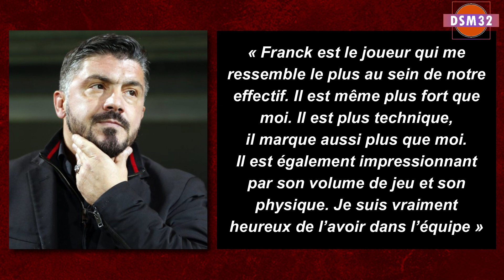HISTOIRE DE FRANCK KESSIÉ, LE ROC IVOIRIEN DU MILAN AC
DÉCOUVRONS ENSEMBLE DANS CETTE VIDÉO L'HISTOIRE DE FRANCK KESSIÉ, LE ROC IVOIRIEN DU MILAN AC  🔻🔻🔻🔻🔻🔻🔻🔻🔻🔻🔻🔻🔻🔻🔻🔻🔻🔻🔻🔻🔻🔻🔻🔻
LIEN DE LA VIDÉO 🔺🔺🔺🔺🔺🔺🔺🔺🔺🔺🔺🔺🔺🔺🔺🔺🔺🔺🔺🔺🔺🔺🔺🔺NOUVELLE VIDÉO TOUS LES WEEK-END 🔻🔻🔻🔻🔻🔻🔻🔻🔻🔻🔻🔻🔻🔻🔻🔻🔻🔻🔻🔻🔻🔻🔻🔻
📝 ECRITURE : DSM32
📢 VOIX OFF : FLODIKK
🖥 MONTAGE VIDEO : DSM32 CONCEPTION
A 24ans, Franck Kessié est considéré comme l’avenir du football ivoirien et africain. Malgré son jeune âge, il a déjà réalisé de très grandes choses dans sa carrière qui s’est construite du côté de l’Italie. Cette année, le milieu défensif est devenu un pion essentiel du dispositif tactique de Stefano Pioli au Milan AC. Tant sur le plan défensif que sur le plan offensif, Kessié se montre de plus en plus indispensable par ses prestations de haut vol.
🎵 Musique de fond : [FREE] NO COPYRIGHT Hard Trap / Hip Hop Beat "Slide" (Prod. Kranberry) ▶️Lien de la musique

© Copyright DSM32